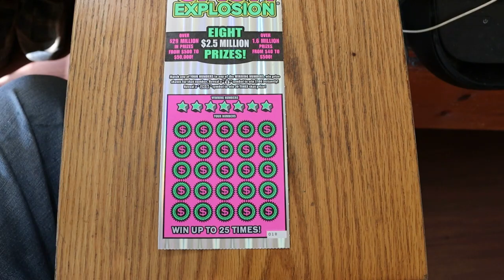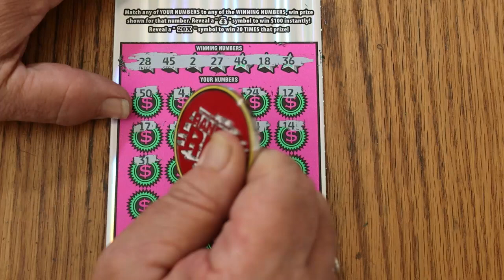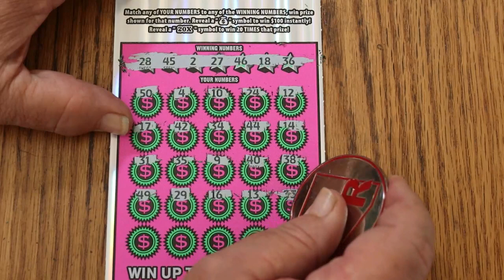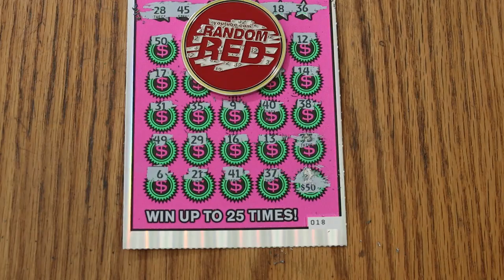DAY 1 $20💥CASH EXPLOSION💥😎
And we are off on another scratching adventure. wonder how this month will end? 😂